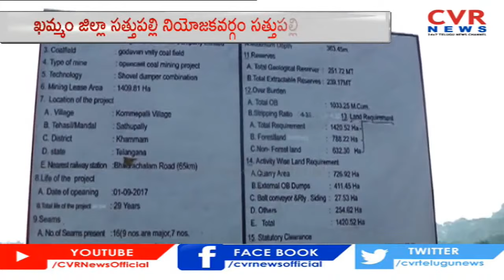ఖమ్మం లో భారీ వర్షం | Ponds Overflows Due To Heavy Rains In Khammam | CVR News